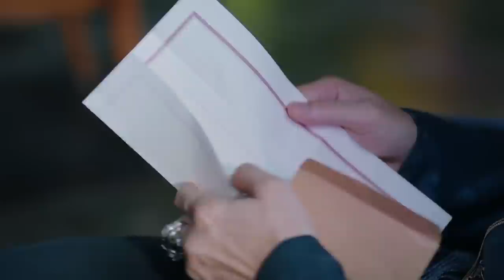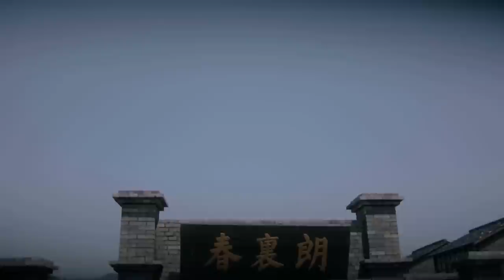【Multi-sub】Behave Yourself, Brother-in-law EP30 | Allen Deng, Li Yitong | CDrama Base